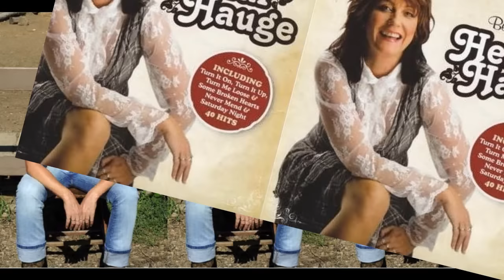Heidi Hauge - Blue Roses